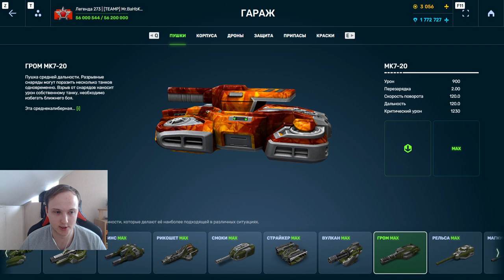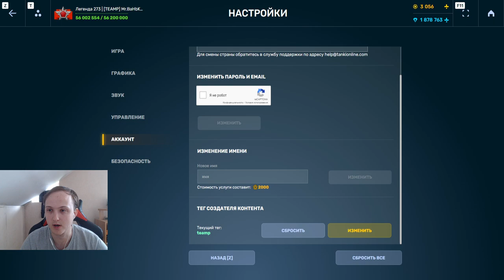СЮДА БАБКИ! ВЫБИВАЕМ ТОЛЬКО ЛУЧШИЙ ДРОП ИЗ УЛЬТРАКОНТЕЙНЕРОВ НА ОСНОВЕ В ТАНКАХ ОНЛАЙН!